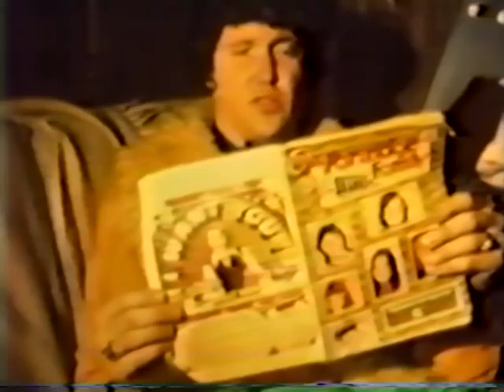Untamed Youth - "Dolemace!" movie trailer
Trailer for long lost Deke Dickerson film starring Untamed Youth bass player, Mace the Mighty.